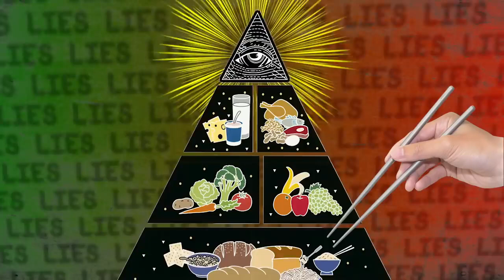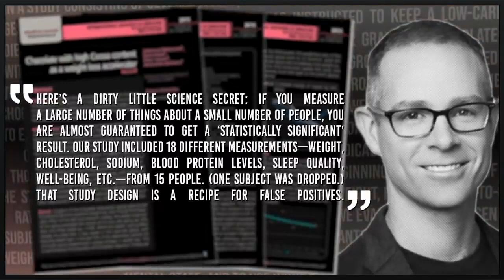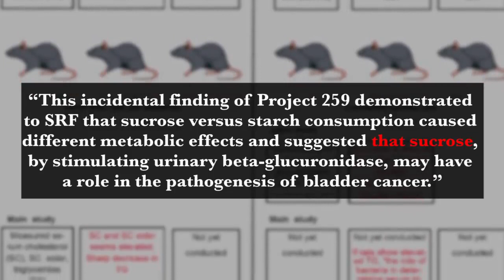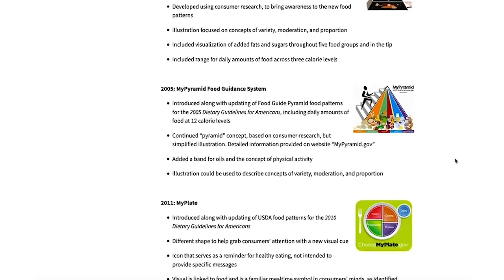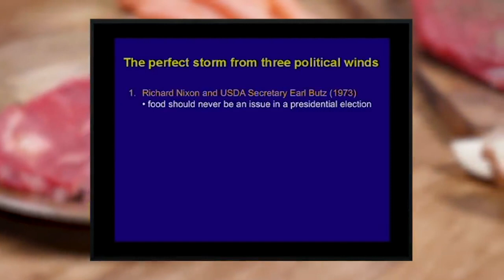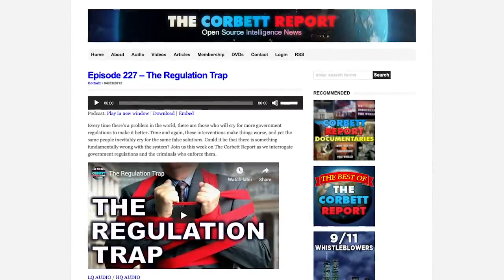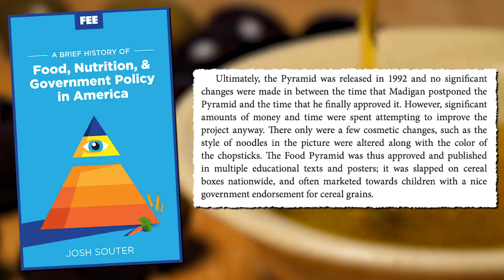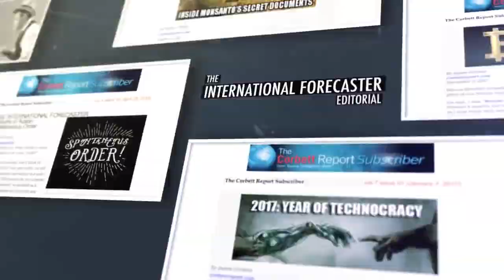Lies, Damned Lies, and Government Nutrition Advice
Nutrition science is almost always a hot, steaming pile of contradictory nonsense. How much worse, then, that our eating habits and dietary guidelines are shaped by the government (and its corporate string-pullers)? Join James for this extra tasty, sugar-free, all organic, non-GMO edition of The Corbett Report.